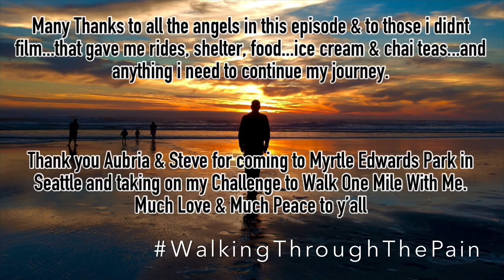EP 1 WalkingThroughThePain presents WalkAMileWithSeth Myrtle Edwards Park in Seattle, Washington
WalkingThroughThePain presents
Episode 1
Myrtle Edwards Park, Seattle

Miles 5,839 to 5,840 PLUS 2 Miles
Challenge Takers - Aubria & Steve added on a mile each

This episode starts on July 5th, in Seattle at Myrtle Edwards Park, with Aubria and Steve joining me and taking on my challenge of walking one mile.

Afterwards, I find myself in Arlington among some angels (Luke & Tara), bunnies, and hummingbirds.

This one mile puts me at 5,840 miles Officially Walked.

The Walk A Mile With Seth Challenge.

I’ve had many say they wish they could come walk with me but. if they come for overnight, it could be a 10 or 20 mile day. And I’m usually so far away from everyone that to come see me to walk just an hour or so isnt gonna happen.

So...I decided that I will challenge Each One of You to come walk with me for just a mile.  I challenge YOU to get up out of bed, bring your walker, bring your wheelchair, bring your feet.  Get up off the couch and off your phone and Connect with the earth, connect with the sea and the grass, connect with the salty air.  And maybe you will see and experience the magic that I do Every Single Day.

All you need is some good shoes, walker, cane, or wheelchair, water bottle, mask and sunscreen possibly.